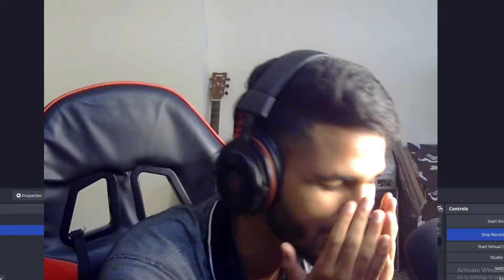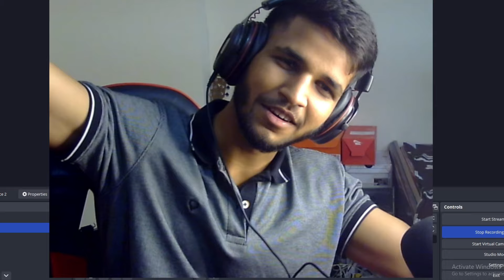Top 5 Craziest craftland maps in free fire 😱 | Rishi Gaming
Introduction - Hey , Rishi kumar agrawal (RISHI GAMING) this side 🤝 , RISHI GAMING - The channel where uh will see Garena free fire best story videos , Also regular shorts based on free fire ❤️

Thank you for the love and support , Now we are 4.1M strong family ❤️